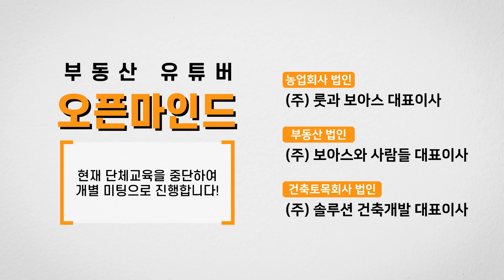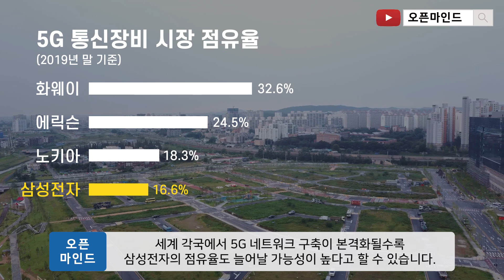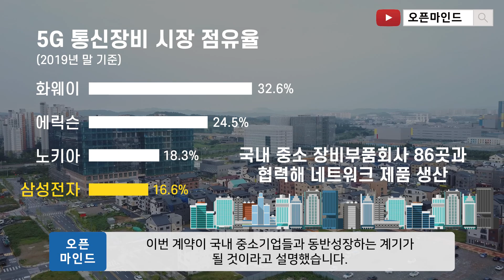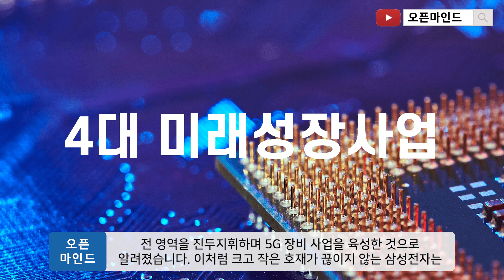삼성전자가 미국 1위 통신사 버라이즌과 5G 통신장비 계약을 체결했네요!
오늘은 삼성전자가 미국 1위 통신사인 버라이즌에
5세대 이동통신 장비를 공급한다는 소식을 전해드리려고
합니다. 삼성의 대형 호재는 계속되는데요, 자세한 내용은